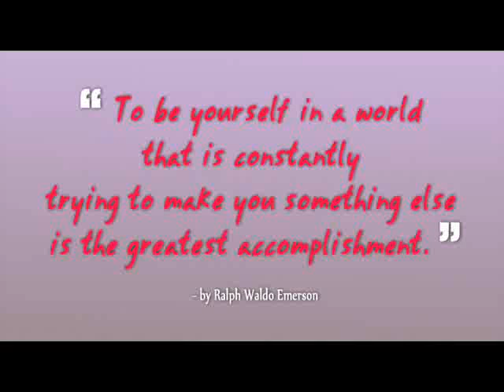Happy life!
Be yourself and have a happy life!